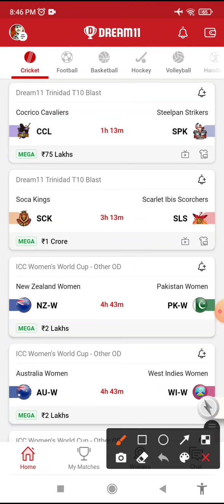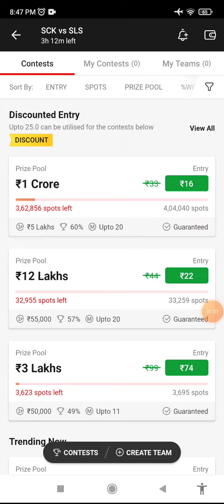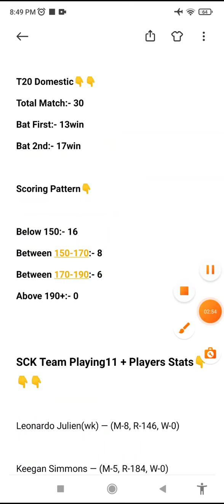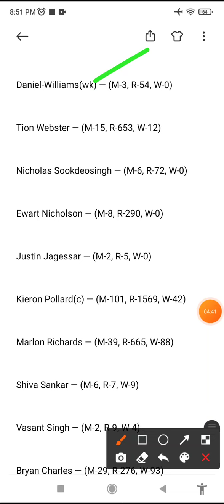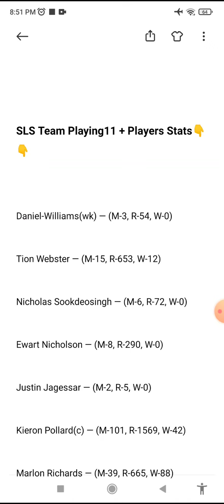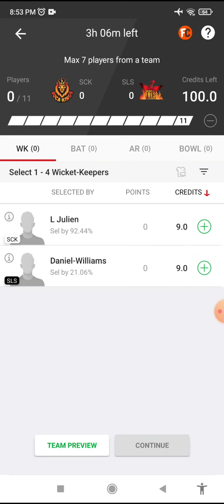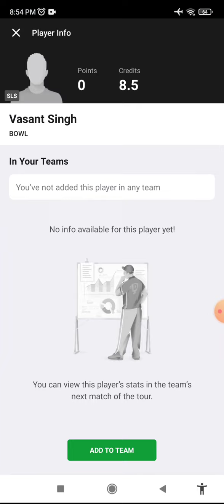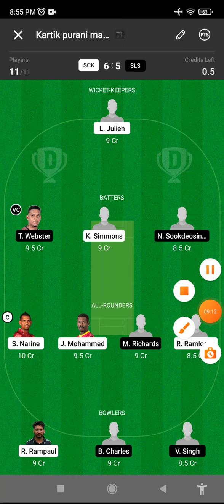SCK vs SLS Dream11 Team, SLS vs SCK Dream11, SCK vs SLS Dream11 Prediction, sck vs sls dream11 team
trinidad t10 live, trinidad t10, trinidad t10 cricket live, trinidad t10 dream11 team, trinidad t10 cricket live streaming, trinidad t10 cricket live streaming today match, trinidad t10 live streaming, trinidad t10 leatherback giants

sck vs sls dream11 team, sck vs sls dream11 prediction, sck vs sls player stats, sck vs sls t10, t10

The video is all about match of Dream11 Trinidad t10 blast sck vs sls or sls vs sck . In this video I am gonna tell you all the big news and pitch report of match. And here I am also making dream11​ team prediction called dream11prediction​ and team is dreamteam​ . so enjoy dream11team​

sck vs sls Dream11 Prediction
sck vs sls Dream11
sck sls
sck vs sls